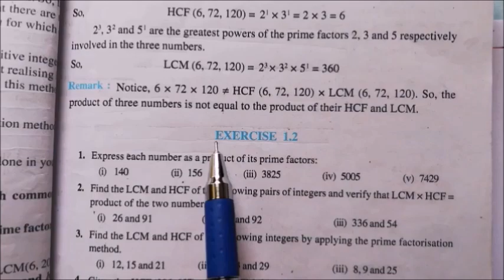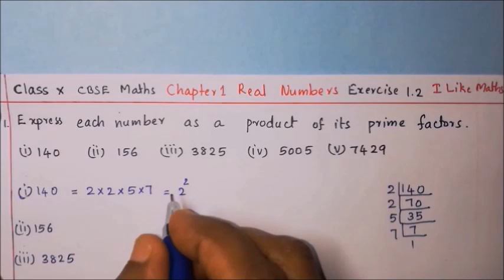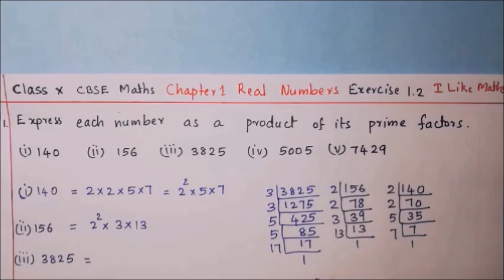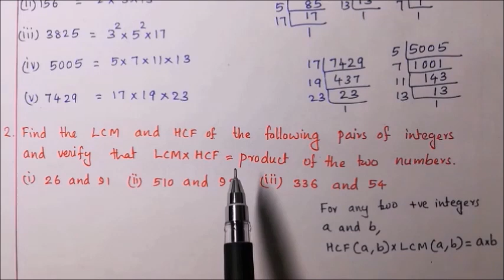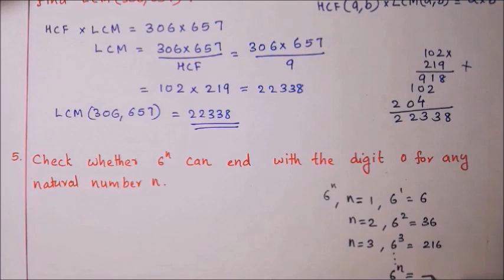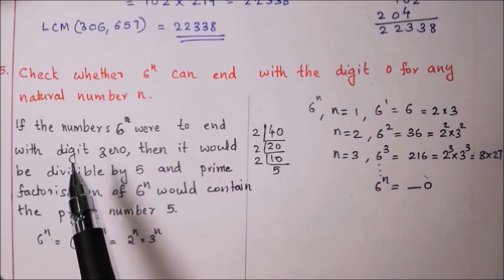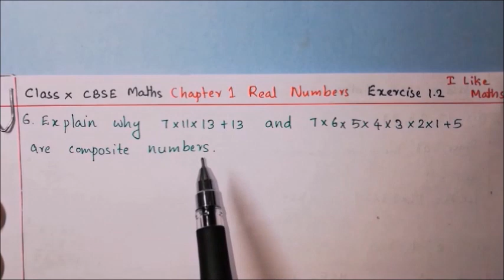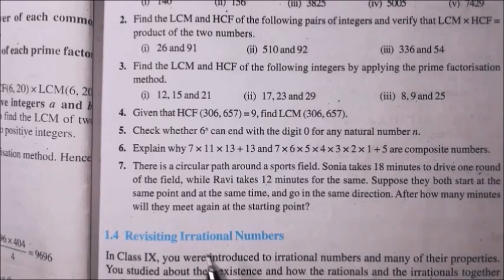Class 10 Maths Chapter 1 Real Numbers Part 5 Exercise 1.2 | CBSE NCERT | Explanation in English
Part 5 tutorial of Class 10 CBSE NCERT Maths Chapter 1 Real Numbers that covers Exercise 1.2 of Section 1. (The Fundamental Theorem of Arithmetic , Prime factorisation, LCM, HCF).